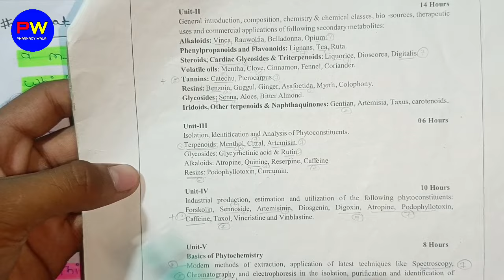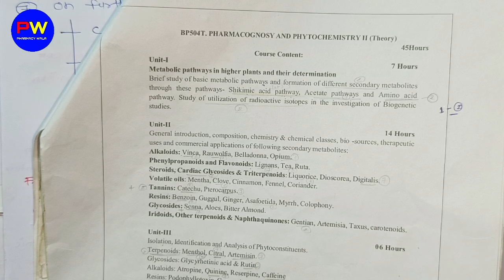L-3। U-1। Acetate pathway in pharmacognosy। Pharmacognosy B Pharm 5th semester। Mevalonic Pathway।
Hey! My name is Shahruddin Khan
Today in this video I cover the topic acetate pathway (Acetate - Mevalonate pathway/ Mevalonic pathway) in Pharmacognosy B Pharm 5th semester.

          •●◉✿Pharmacy wala✿◉●•
It is an official telegram account of Pharmacy wala channel (shahruddin khan) Join this.

shikimic acid pathway in pharmacognosy
amino acid pathway
acetate pathway
Metabolic pathways
Pharmacognosy B Pharm 5th semester important questions